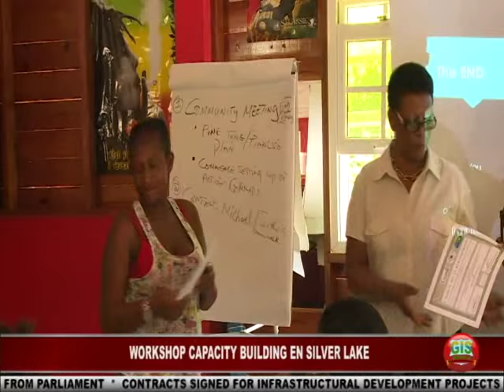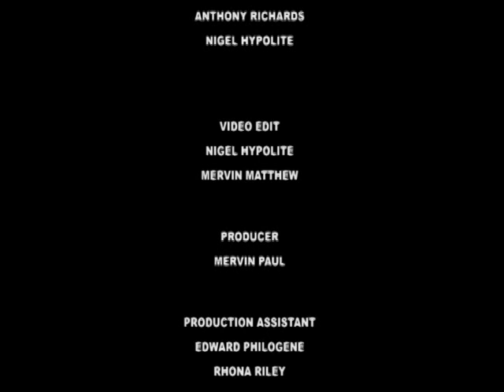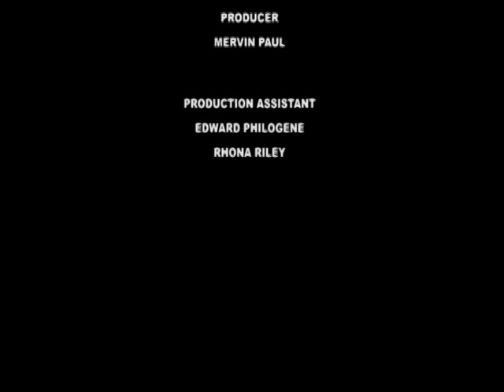GIS Dominica, National Focus for April 27, 2016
National Focus for Wednesday, April 27th, 2016 with Mervin Matthew, Kerdisha St. Louis and McPherson St. Luce.

In the headlines...Soufriere MP resigns from Parliament and Contracts signed for infrastructural development projects in the Roseau Valley.